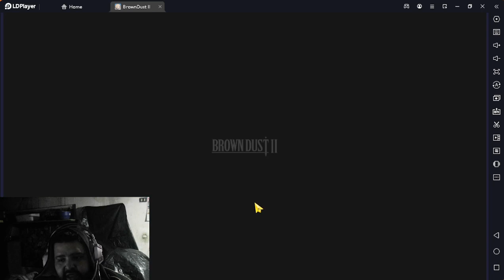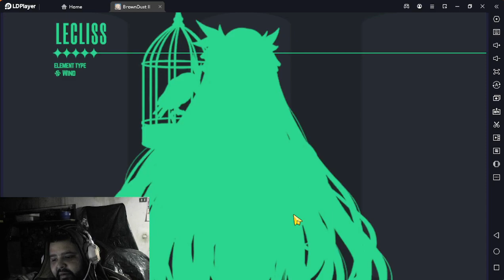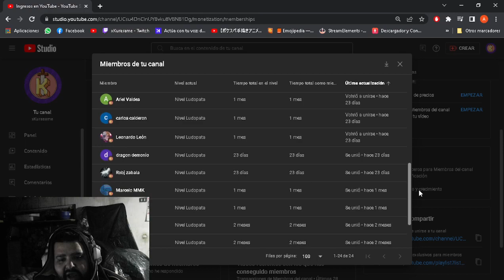GUIA CONTRA JEFES #4 BLACK ROCK EATER - BROWN DUST 2